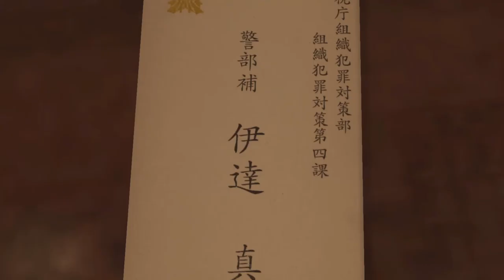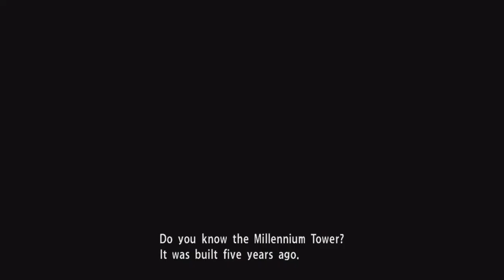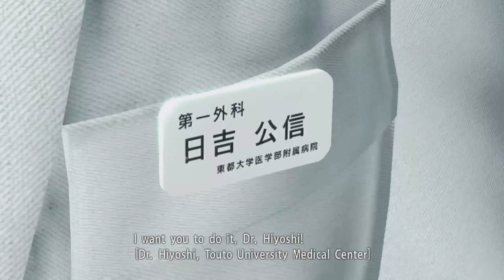Yakuza Kiwami part 5